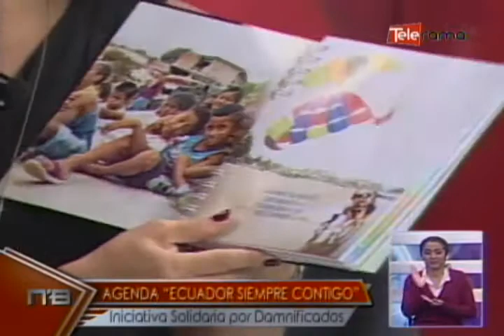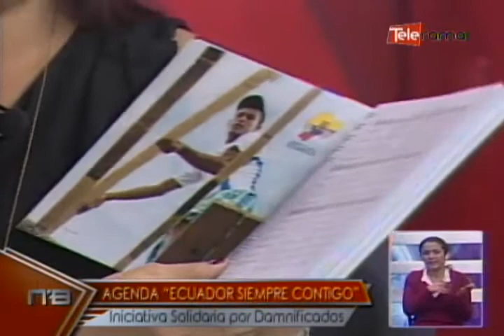Agenda Ecuador Siempre Contigo iniciativa Solidaria por damnificados